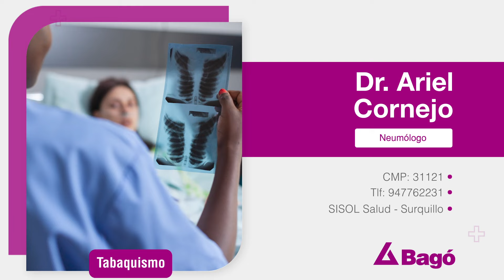¿CUÁLES SON LAS PRINCIPALES CAUSAS DE LA EPOC?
De acuerdo al Ministerio de Salud, la EPOC es una enfermedad progresiva, crónica, no contagiable y controlable que se caracteriza por la obstrucción de los pulmones. Esto provoca dificultad para respirar, tos crónica y falta de aire constante. Te invitamos a conocer más sobre la EPOC junto al Dr. Ariel Cornejo, Neumólogo.

PC: enfermedad pulmonar, tos, tabaquismo